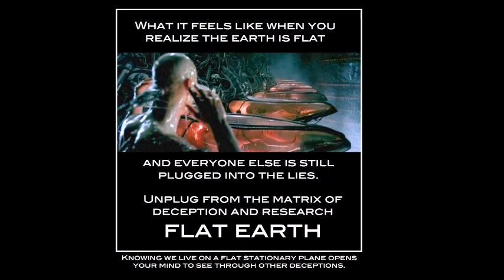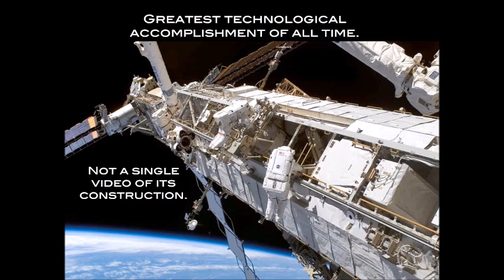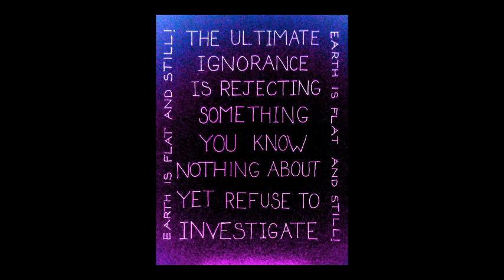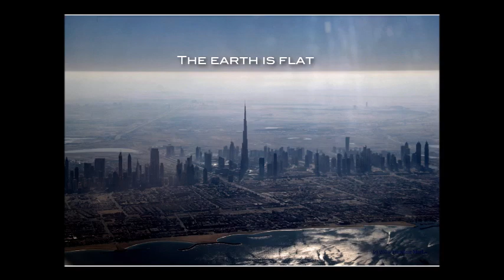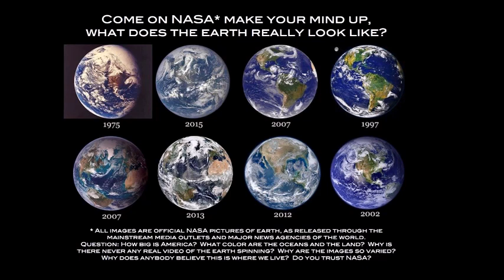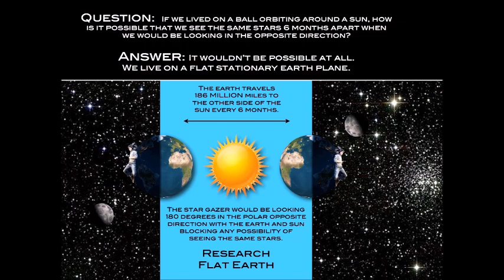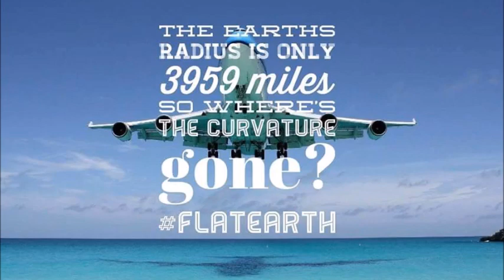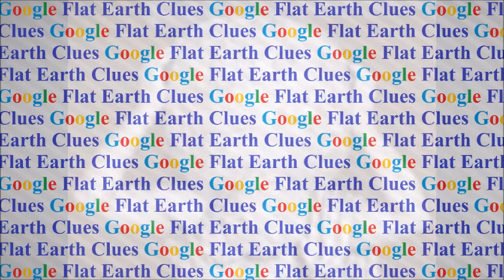Flat Earth Clues interview debate 301 Exploring Minds ✅